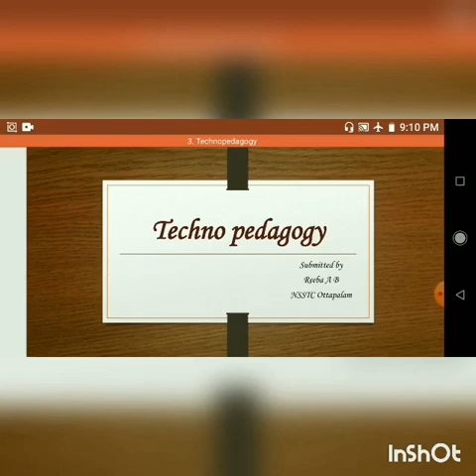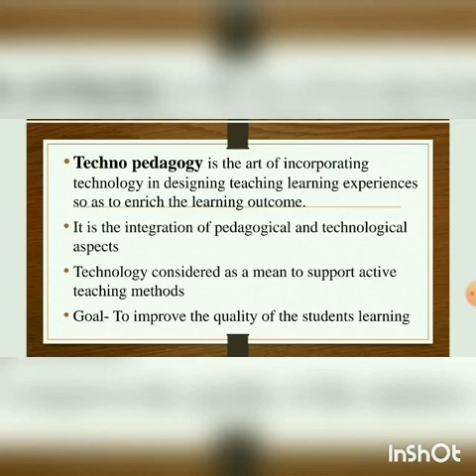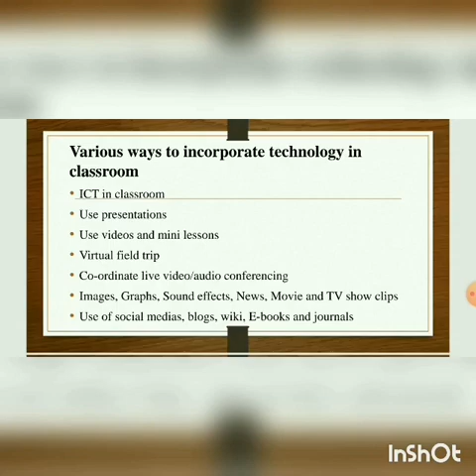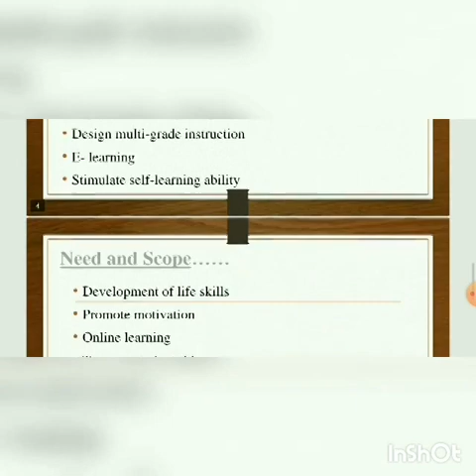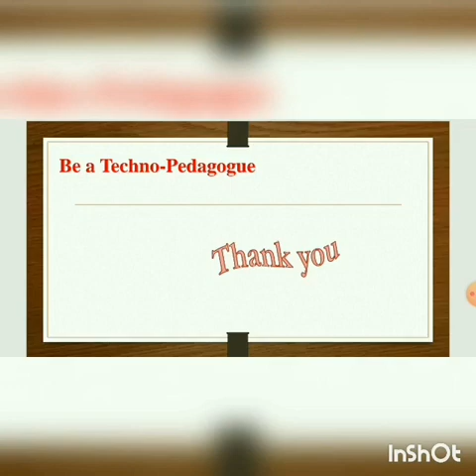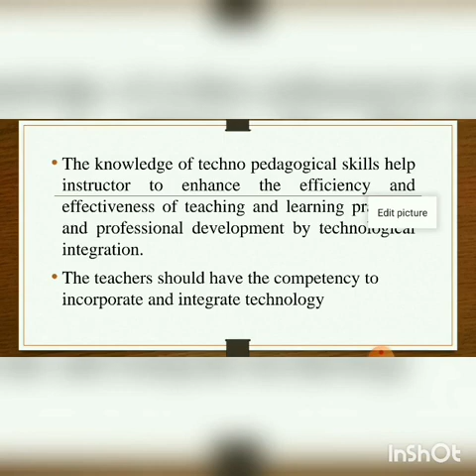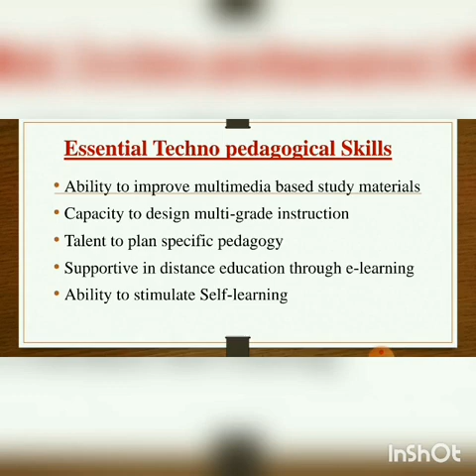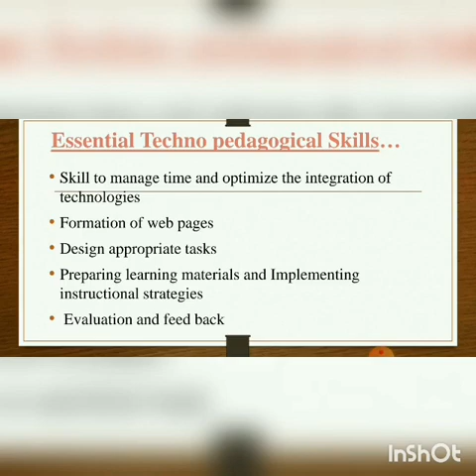Techno Pedagogy and Techno Pedagogical Skills